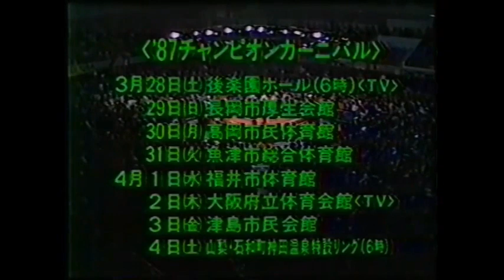Ric Flair vs Yoshiaki Yatsu 1987 03 07 NWA Title